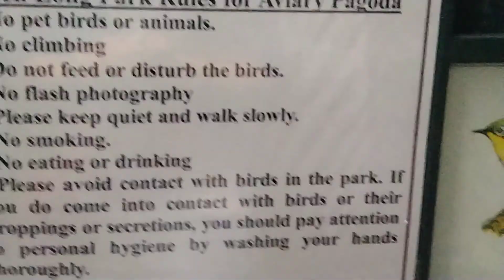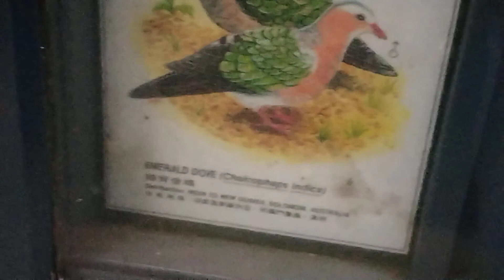birds shorts park